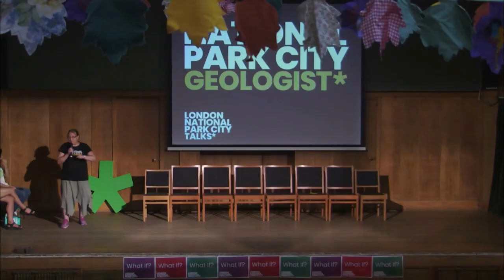London National Park City Talks Summer 2019 - Ruth Siddall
Ruth Siddall

What if we knew more about London’s geological past? Would that change how we live in the Anthropocene?

Ruth Siddall is a geologist and geoarchaeologist based at University College London. She is passionate about increasing the understanding of the Earth Sciences in the urban environment whether that is the geology of building materials or the underlying bedrock of cities. Earth Sciences tells us the truth about climate change and how the Earth responds to changing environments, it also tells us how living in the Anthropocene will impact our planet; this is information that we all need to know and better understand – the past is the key to understanding the present.